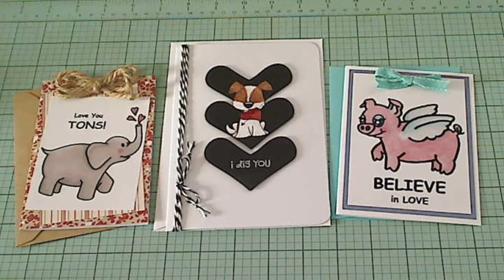VR to Poetspice's 1700 Subbie Giveaway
Random rambling from a girl who is happy to be sitting in the sun today. :D

Thankful for and remembering Dr. Martin Luther King Jr. and all that he did to make the U.S. a better place to live.